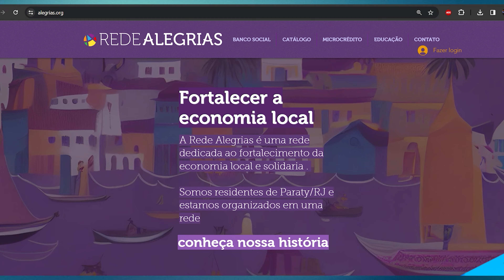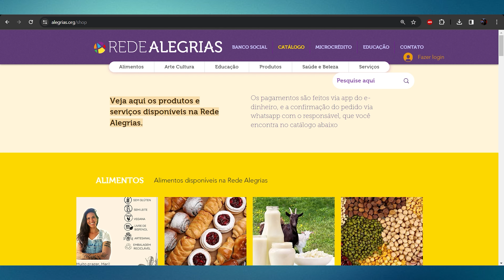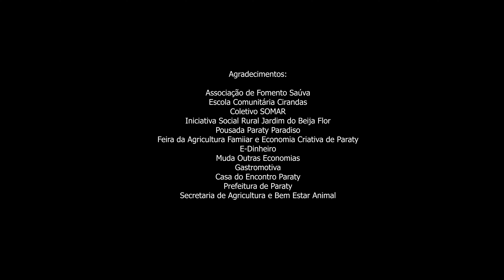NOVO CICLO - Mais um ano vai ! #2023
NOVO CICLO - Mais um ano vai, outro ano vem… Fizemos um vídeo contando um pouquinho de como foi 2023 para a Rede Alegrias. É muito legal esse processo de olhar para trás e assim saber como enfrentar os desafios do futuro. Precisamos analisar os aprendizados, reconhecer as necessidades, celebrar as vitórias e agradecer aos parceiros que nos ajudaram a crescer.

É essa a energia que nos move para realizar MUITO MAIS EM 2024. Já estamos planejando muitas coisas boas para nossa comunidade.

Fica o convite para conhecer e participar dos nossos projetos: informe-se sobre a moeda social Alegrias, prestigie os eventos, valorize os empreendimentos locais e promova a economia solidária em Paraty!